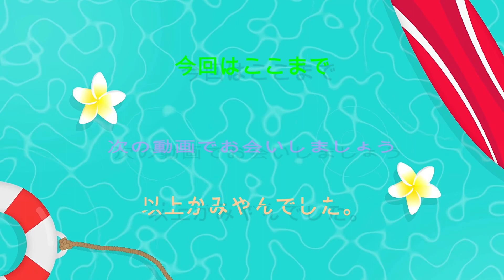ディズニーマジックキングダムズゲームプレイ動画８２【ナニを早期解放することに成功したよ！】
今回もリロ＆スティッチのイベントを進めています。

アイテムを集め、ナニを解放することに成功しました。

優しいお姉さんの登場のクエストをクリアしました。

ナニ：頭の大きいぬいぐるみ（スクランプ人形を１５個タップ）のクエストを開始し、クリアしました。

リロと鬼ごっこのクエストを開始し、クリアしました。

怒らないから出ておいで・・・。のクエストを開始し、クリアしました。

試作品を解放せよのクエストを開始しました。

プリークリーをレベルアップさせることに成功しました。

関連動画

【MK#09】新たな夢に向かって。[ディズニーマジックキングダムズを実況プレイ]

マジックキングダムズ【実況#22】音楽の練習時ちゃんと練習している音楽聞こえるっての初めて知りました。

Part45【Disney Magic Kingdoms】ラプンツェル解放＆アラジンイベント開始！

マジックキングダムズ　１度で大量のマジック獲得方法　マジックコレクターズ用　ランキングの入り方動画

［実況］【ディズニー マジックキングダムズ】 ディズニーキャラクター達と夢のテーマパークを作ろう！ 新作紹介